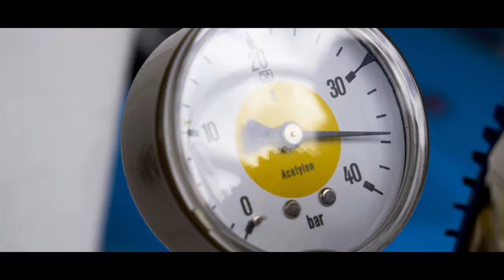PORSCHE SPORTSCUP - HOCKENHEIMRING 2019 - 4K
Porsche Sportscup am Hockenheimring | 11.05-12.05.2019

• Ein Film von Jonathan Lichtenberg, 2019